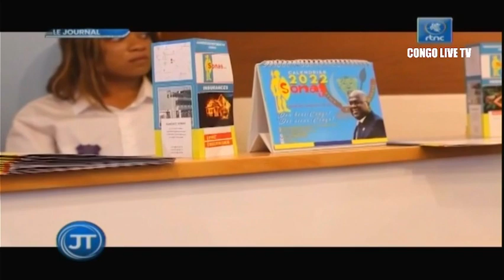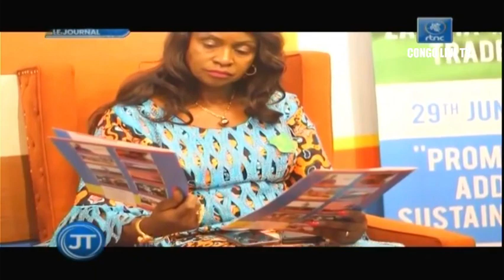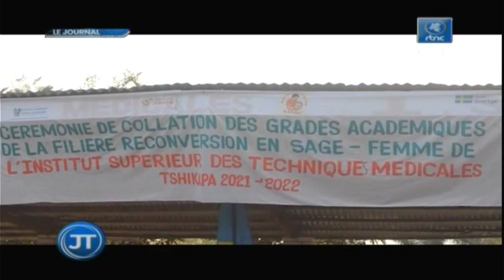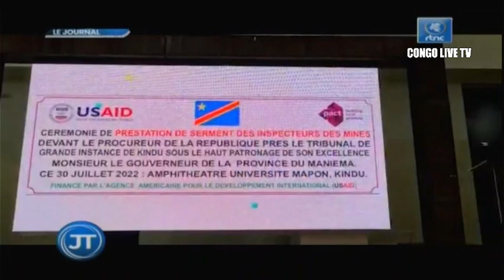🔴RDC : SUIVEZ LE GRAND JOURNAL DE CE LUNDI LE 01.08.2022 RTNC EDITION 07H00